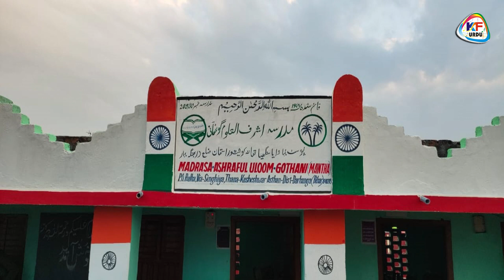Qari Jainul Abdin, Tilawat e quran Letest jalsa 2020 Madarsa Ashraful Uloom Gothani Darbhanga,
KF Media Urdu, Mushayra Media, Naat Sharif, Urdu Programme Live,
मुशायरा कवि सम्मेलन उर्दू प्रोग्राम या कोई भी लाइव प्रोग्राम को चैनल पर अपलोड या लाइव करवाने के लिए सम्पर्क करें |